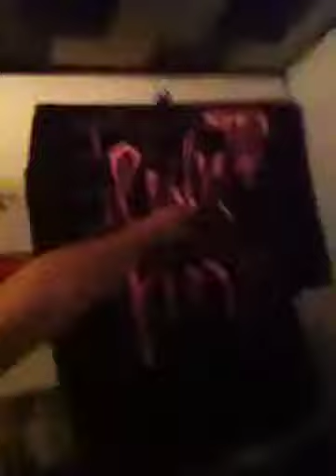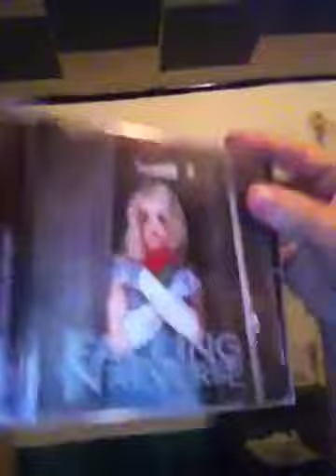Showing my school cloths